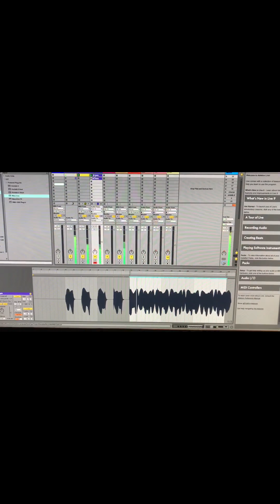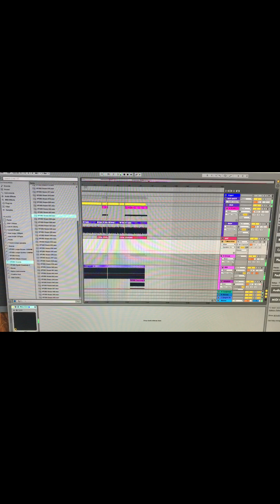Part 5 Guestling House big move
After a life time of living in our family home we are selling up.